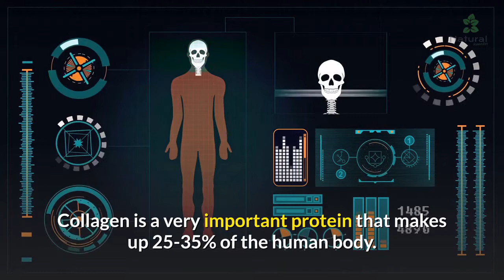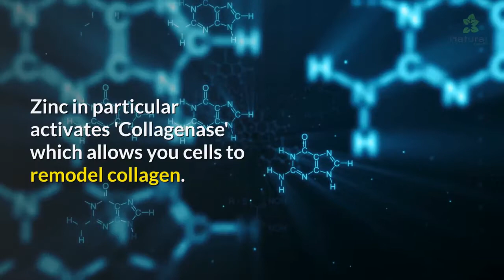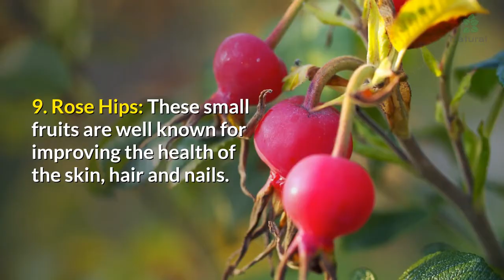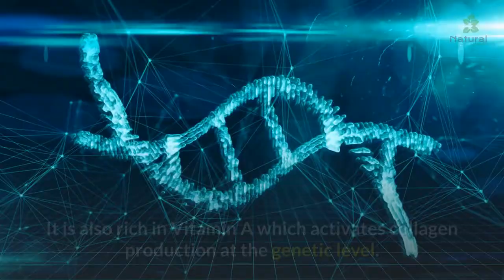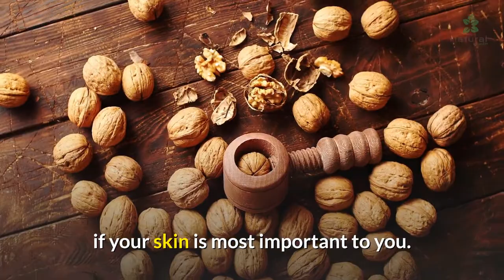Foods Rich in Collagen - 16 Top Collagen Rich Foods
Collagen the most abundant protein in our body. Top 16 collagen rich foods you should be eating every day!.  So  in today's video  I´m going to reveal the 16 best collagen rich sources you can consume daily to improve your overall health naturally and effectively... Drink a hot mug of bone broth each morning because it is one of the best collagen rich foods for joints.

Translated titles:
Alimentos ricos en colágeno: 16 alimentos ricos en colágeno principales

Lebensmittel, die reich an Kollagen sind-16 der besten Lebensmittel mit hohem Kollagengehalt

Aliments riches en collagène-16 meilleurs aliments riches en collagène

Alimentos ricos em colágeno-os 16 principais alimentos ricos em colágeno

कोलेजन से भरपूर खाद्य पदार्थ-16 शीर्ष क

الأطعمة الغنية بالكولاجين-16 من أفضل الأطعمة الغنية بال

富含胶原蛋白的食物-16 种富含胶原蛋白的顶级食物

Voedingsmiddelen rijk aan collageen-16 top collageenrijke voedingsmiddelen

Продукты, богатые коллагеном-16 лучших продуктов, богат